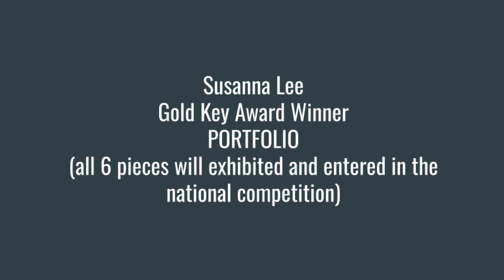Lynnwood High School artists earn 2024 Scholastic awards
A royal shoutout to student artists at Lynnwood High School who recently earned Scholastic awards for their art.

Their work was recognized by a panel of creative professionals as the most outstanding work submitted among their peers, and you can see the art displayed at Shack Art Center in Everett for free through February 11.

Here is a preview of our talented students’ work.